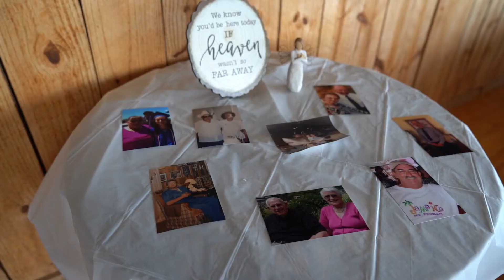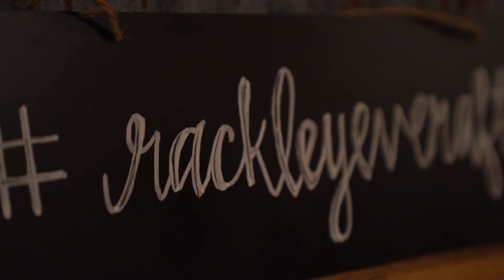Rackley Wedding Film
Tanner and Kaitlin had a beautiful January wedding at The Wedding Barn in Pangburn, AR